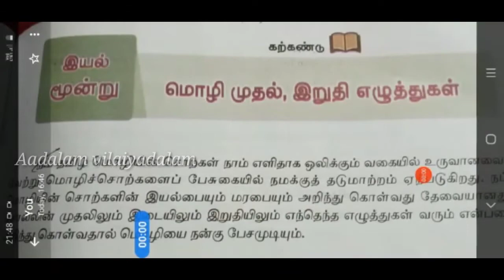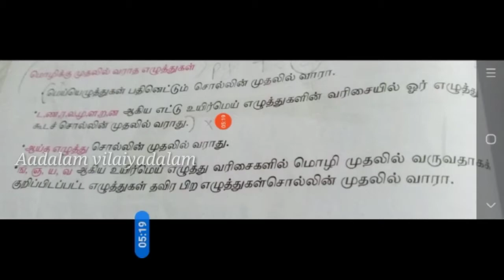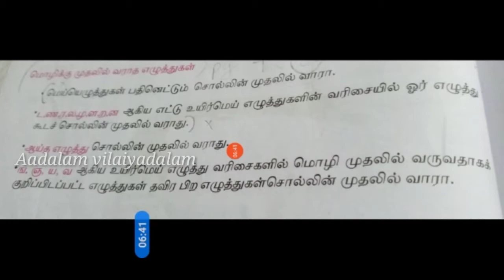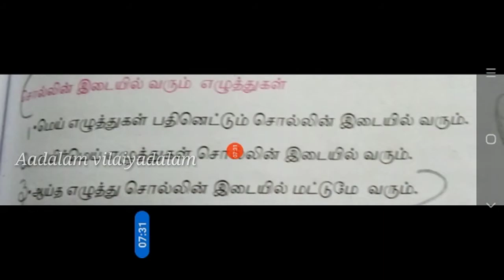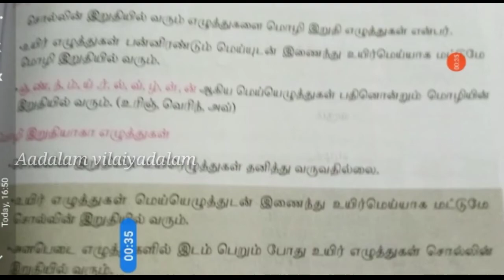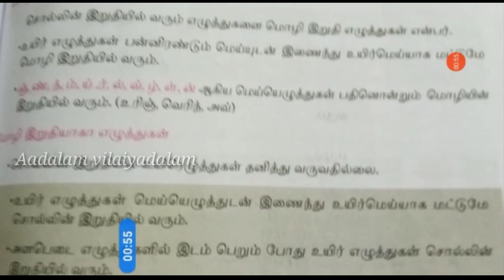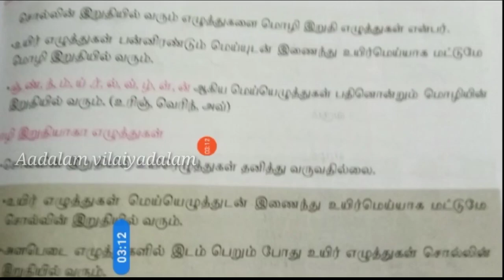6ஆம் வகுப்பு தமிழ் | மொழி தமிழ், இறுதி எழுத்துகள்